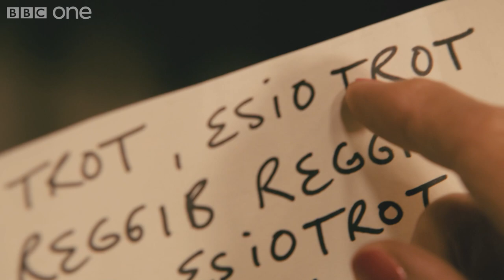A Bedouin rhyme - Roald Dahl's Esio Trot: Preview - BBC One Christmas 2014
Mr Hoppy tells Mrs Silver of an ancient Bedouin rhyme that can help her tortoise grow.